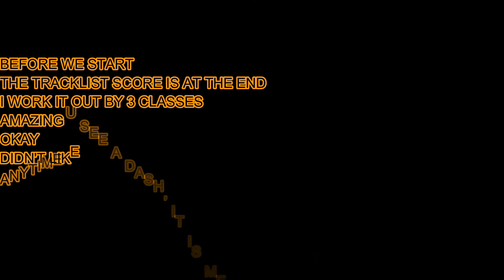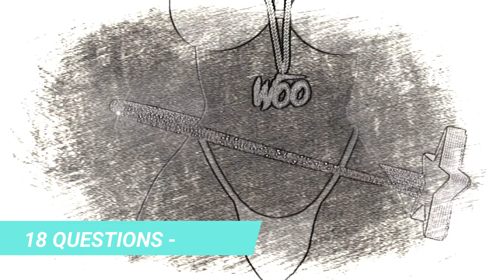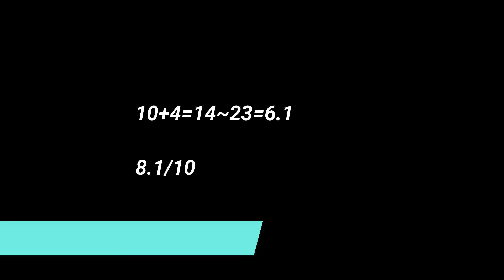Ranking Faith (Pop Smoke)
FAITH

30
Tell The Vision
Defiant
What’s Crackin’
Brush ‘Em
Run Down
Woo Baby
Coupe
Beat The Speaker
Merci Beaucoup-
Money Man
Genius
More Time
Woo Baby Interlude
‘Bout A Million
Demeanor
Top Shotta
Questions-
Manslaughter
Mr Jones
Spoiled
8 Ball
Backdoor
10+4=14~23=6.1

8.1/10